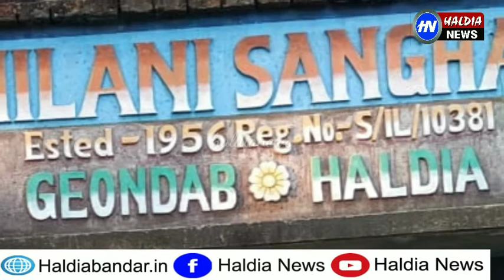অসুস্থ হনুমানকে সেবা করে সুস্থত করছেন গেঁওয়াডাব গ্রামবাসী